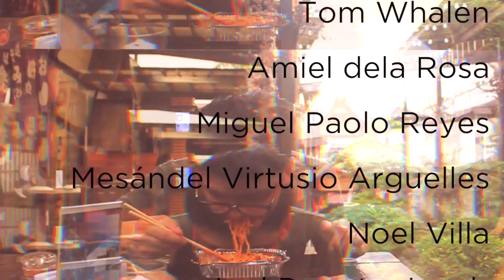PLURAL: Issue 03 - Trailer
PLURAL's third issue will be launched on May 2015, featuring prose by Arby D. Medina, Abner Dormiendo, Anya Lofamia, Jov Almero, Tom Whalen, Amiel dela Rosa, Miguel Paolo Reyes, Mesándel Virtusio Arguelles, Noel Villa, Joel Donato Jacob, Joshua Uyheng, Hannah Romey, and Martin Villanueva.

Face by Joel Libo-on

PLURAL is an online prose journal that caters to fiction, nonfiction, and criticism geared towards prose.